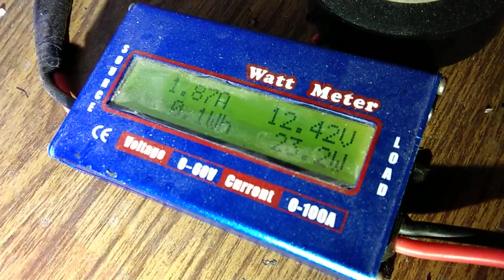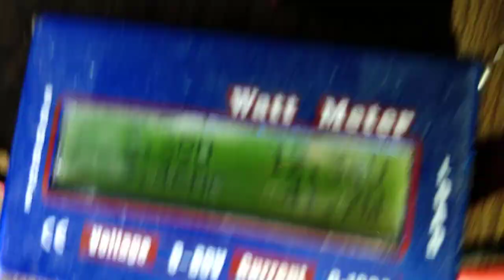led H4 xhp70 tipe sorotan atas bawah low and high real 43watt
LED H8 H11 H16 headlamp foglamp projector warm white warna putih kuning tembus ujan via @bukalapak

lampu depan led H4 upgrade buat xpander real 76watt low dan high beam 4300lux via @bukalapak